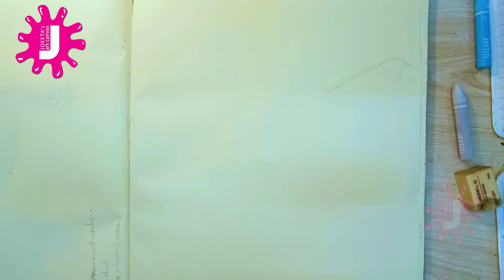From Sketch to Color: Creating Stunning Artwork of a Sparrow Step-by-Step!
🐤🪶Embark on an artistic journey with us as we uncover the beauty of drawing and coloring a delightful sparrow bird! 🐦🎨 Join our tutorial where we'll guide you through the intricacies of capturing the charm of these small yet enchanting creatures on paper. From sketching the endearing features of a sparrow to adding depth and character with an array of colors, this step-by-step session is designed for both beginners and seasoned artists. Discover how to highlight the distinctive markings and the unique personality of these birds, allowing your artwork to come alive with every stroke. Whether you're passionate about birds or simply eager to refine your drawing skills, this tutorial will empower you to create your own stunning portrayal of these cheerful little birds. Let's dive into this creative expedition together and watch your sparrow artwork take flight!

Used things:
1. Pencil - 2B Pencil and 8B 2. Paper – Cartridge paper 3. Outline pen: Black Permanent Marker 4. Color: Oil Pastels

Headline in different language:
স্কেচ থেকে রঙ পর্যন্ত: ধাপে ধাপে চড়ুইয়ের অত্যাশ্চর্য শিল্পকর্ম তৈরি করা!
स्केच से रंग तक: चरण-दर-चरण गौरैया की आश्चर्यजनक कलाकृति बनाना!
خاکے سے رنگ تک: ایک چڑیا کے شاندار آرٹ ورک کو مرحلہ وار تخلیق کرنا!
Eskizden Renge: Adım Adım Bir Serçenin Çarpıcı Sanat Eserini Yaratmak!
从草图到色彩：一步一步创作令人惊叹的麻雀艺术作品！

About Channel:
Welcome to Joeeta's Art Canvas, where we make art as easy as ordering takeout! We're all about showing you the secret shortcuts to becoming a Picasso without breaking a sweat. Our videos are like the seasoning to your artistic skills—sprinkle, sprinkle, and voila! Thanks for joining the art party!